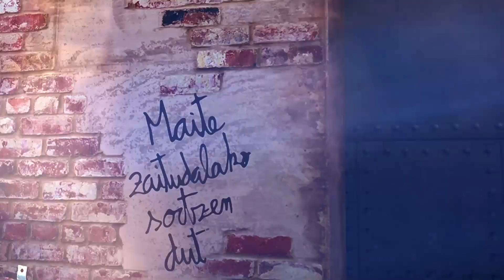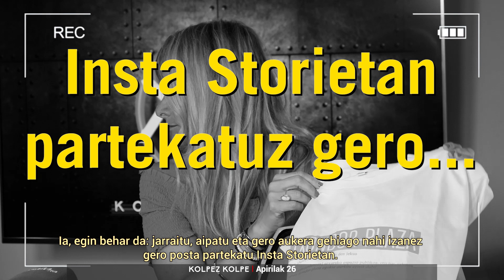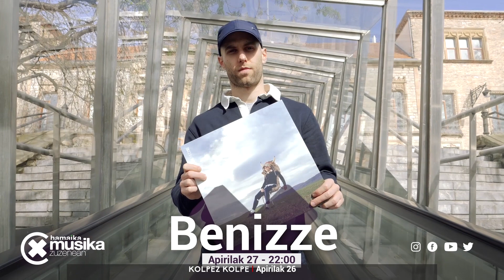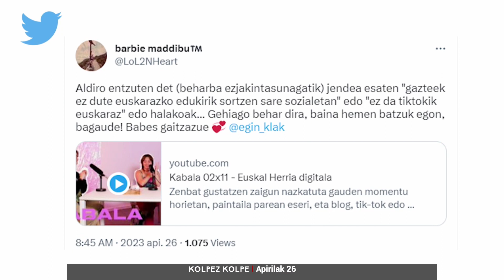KZK ANTENATIK AT 237 2023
00:00 INTROA
1:09 GERNIKA
5:54  ZETAK MARTUTENEN
11:05 BELARRIBERO 11 TELEBISTAN
12:43 IRULEGI ARKEOLOGIAKO INTERES KULTURALEKO ONDASUN BILAKAT DUTE
13:44 MUSIKA ZUZENEAN - BENIZZE
14:32 MIHILUZE 30.000 BOTEA BANATU DUTE
15:45 BARBIE MADDIBU EUSKAL KOMUNIDADEA
21:15 BARRATIK KALERA KAPITULO BERRIA
22:35 HIRU ERREGEEN MAHAIA